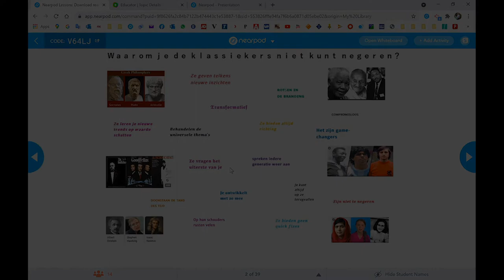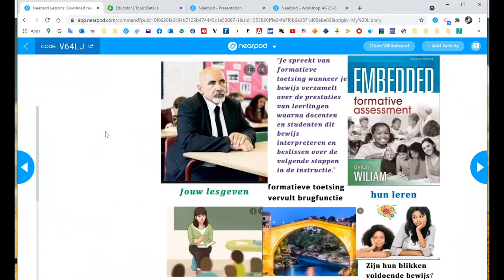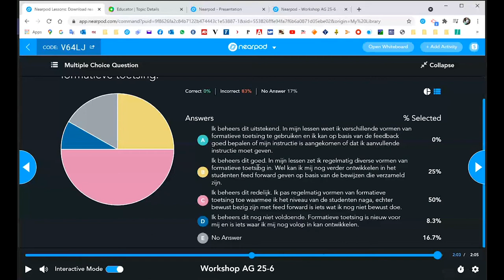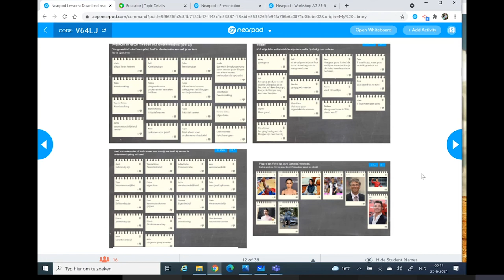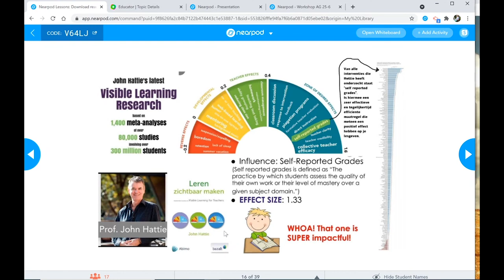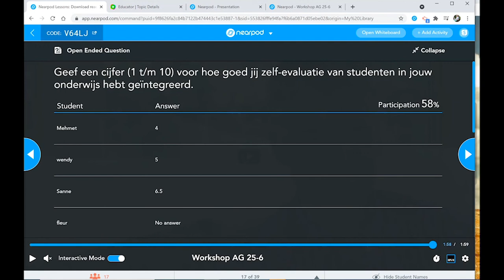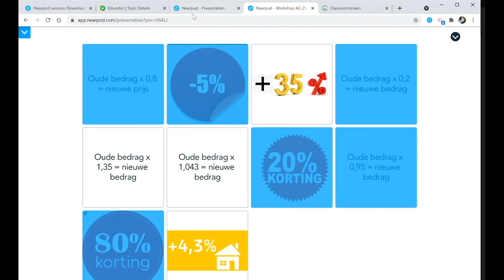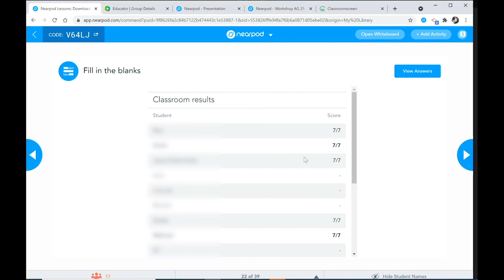Train-de-trainer module 📄 | Toepassen onderwijsprincipes Nearpod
In deze train-de-trainer video’s kijk je mee met trainingen die docenten van het practoraat mediawijsheid eerder gaven aan collega docenten. De trainingen zijn allemaal gericht op het vergroten van mediawijsheid en de wijze waarop je digitale toepassingen kunt inzetten in je les. Het niveau verschilt van instap, basis tot gevorderd.

In deze train-de-trainer video vertelt Ferdinand Haselaar van ROC van Amsterdam over drie onderwijsklassiekers, namelijk William, Hettie en Marzano. Elke klassieker geeft tips over hoe je goed onderwijs vormgeeft, wat Ferdinand toepast in Nearpod en Flipgrid. Na het volgen van deze training kun je op basis van de theorie van de onderwijsklassiekers zelf bewuster gebruikmaken van de mogelijkheden van Nearpod en Flipgrid.

► 00:00 | Intro
► 00:20 | Werkvorm: whiteboard
► 07:29 | Werkvorm: vragen in video
► 07:55 | Video: Dylan Wiliam
► 09:58 | Werkvorm: vragen in video behandelen
► 12:20 | Werkvorm: Prikbord
► 14:36 | Synchroon / non-synchroon
► 16:02 | Werkvorm: Cijfer geven
► 17:02 | Video: John Hattie
► 21:52 | Werkvorm: vragen in video
► 23:58 | Werkvorm: whiteboard/ bingo
► 28:24 | Werkvorm: rekenopdracht
► 29:27 | Video: Robert Marzano
► 33:00 | Werkvorm: memory
► 34:07 | Werkvorm: fill in the blanks
► 35:17 | Afsluiting